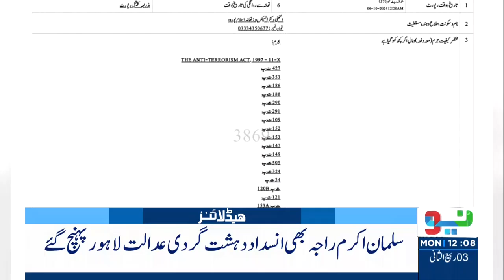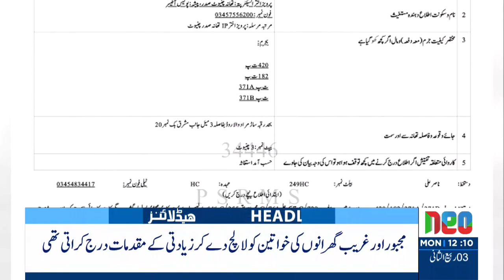Ali Amin Gandapur Makes BIG Announcement | Headlines 12 PM | 7 Oct 2024 | Neo News | J191W